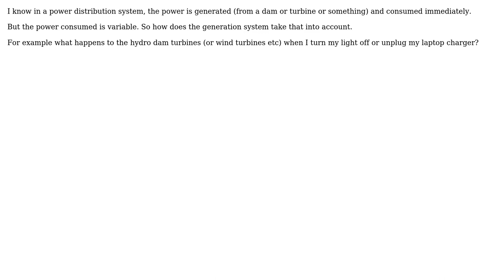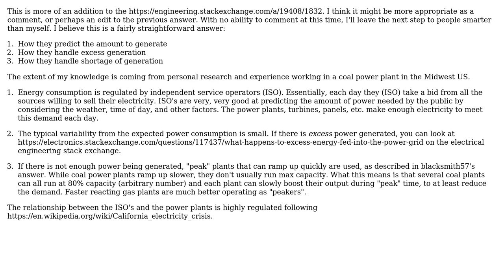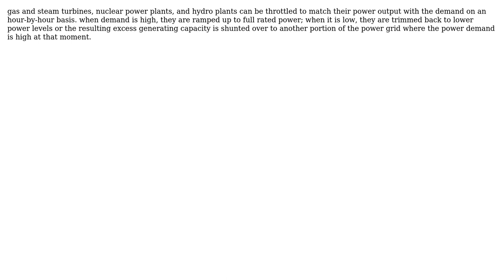Engineering: How does power generation (hydro, wind etc...) account for variable power consumption?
With thanks & praise to God, and with thanks to the many people who have made this project possible! | Content (except music & images) licensed under CC BY-SA | Music | Images & others | With thanks to user Wasabi user user7089525 user paparazzo user niels nielsen user Cardinal and the Stack Exchange Network Trademarks are property of their respective owners. You are responsible for your own actions.